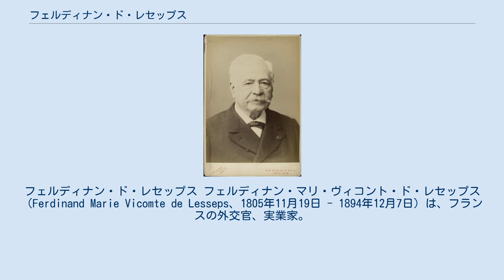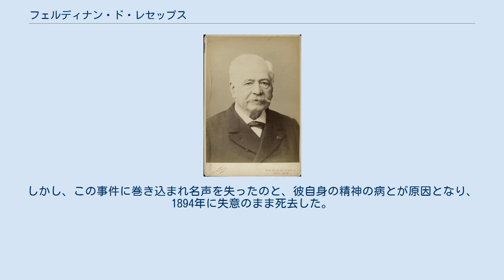フェルディナン・ド・レセップス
アカデミー・フランセーズ会員
フェルディナン・ド・レセップス フェルディナン・マリ・ヴィコント・ド・レセップス（Ferdinand Marie Vicomte de Lesseps、1805年11月19日 - 1894年12月7日）は、フランスの外交官、実業家。
スエズ運河を建設したことで知られている。
 1805年、ヴェルサイユで外交官マティユ・ド・レセップスとスペイン人カトリーヌの間に生まれた。
叔父のバーソロミュー・レセップスは、ラ・ペルーズ伯の探険航海に参加し、その報告書レセップスの旅行日記（フランス語: Journal historique du voyage de M. de Lesseps）の著者。
ナポレオン3世の皇后ウジェニー・ド・モンティジョのいとこにあたる。
 1825年から、リスボン・チュニスで領事を務めた。
1833年に駐アレキサンドリア副領事としてエジプトに着任する途中、船内でコレラが発生し、上陸が一時停止された。
このとき海上で隔離されたときに暇つぶしに読んだ、フランス人技師ルペールがナポレオンに宛てたエジプトに関する報告書から、スエズ運河構築の夢を抱くようになった。
 1834年から1837年までカイロ領事となった。
その際にエジプト総督家から厚遇され、少年時代のサイード・パシャの家庭教師を務めてとても慕われた。
1848年から1849年までマドリードで大使として駐在した。
1849年に外交官の職を辞すが、1854年、隠居中に妻や息子に立て続けに先立たれた。
 失意のうちにいた折、エジプト総督アッバース・パシャが暗殺された。
カイロ領事時代に家庭教師をした教え子のサイード･パシャが1854年に即位すると訪問して歓迎された。
このときにスエズ運河の開発を提案して同意を取り付けた。
ただし、エジプトの宗主国であるオスマン帝国スルタンの承認なき場合は無効というものであった。
オスマン帝国は運河がトルコとエジプトの国境になるのをおそれ反対した。
 同年11月30日に開削権を与えられたが、元々、運河に反対で自国の通商への脅威とみなしているイギリスもオスマン帝国スルタンに圧力をかけ、たびたび妨害した。
 レセップスは、親族であるナポレオン3世や、イギリスのパーマストン首相をも説得、イギリス内で何度も講演を行ったが、工事の着工は延滞した。
しかしレセップスはあきらめず、1854年国際スエズ運河株式会社を設立し、その株式を売却することで国際世論に訴えた。
翌年、オスマン帝国スルタン未承認のまま試験掘削という名目で着工した。
 1863年1月にサイードが急死。
後継にイスマーイール・パシャが就いた。
イギリスはさらにオスマン帝国スルタンとイスマーイールに圧力をかけたが、フランス皇帝・ナポレオン3世が仲裁に入り、難工事と疫病の蔓延を克服して1869年に完成させ、開通式には7000名の各国の王族や名士が参列した。
その後、スエズ運河会社は莫大な利益をあげ、さながら1つの国家の様相を呈した。
 晩年はパナマ運河開発に取り組み、1881年パナマ運河会社社長に就任。
しかし黄熱病が猛威を振るうパナマでの工事は困難を極め、加えて経営の乱脈のため世評が悪化し、資金募集に行き詰まった。
新法律の制定で認められた富くじ付き債券を発行して募集につとめたが、会社が1889年に破産。
史上有名なパナマ疑獄事件が起こる。
彼は背任と詐欺のかどで禁固5年を宣告され、上告の結果、1893年最高法廷で無罪判決を勝ち取った。
しかし、この事件に巻き込まれ名声を失ったのと、彼自身の精神の病とが原因となり、1894年に失意のまま死去した。